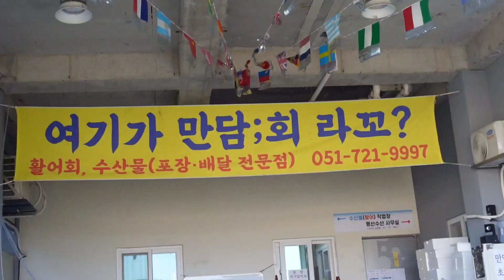제철방어 앱으로 주문하세여! 배달전문 10kg 대방어 잡는날 / yellowtail amberjack sashimi skill / Korean street food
안녕하세여! 푸드팡팡임니다 🤗

기온이 조금씩 떨어지는 요즘!
딱 맛있는 때인 물오른 방어철이 시작 되었네여!
그래서 오늘은 부산 기장에 있는 배달만을
전문으로 하는 만담회 횟집의 방어회 뜨는
영상을 한번 담아봤네여 ㅎㅎ
정말 고소하고 쫄깃한게 아주 좋았네여!
눈으로 재미있게 봐주시고 오늘도 즐거운 저녝
되시길 바라겠습니다 ^^

영상촬영과 구독은 무료입니다!

Price: 소(1~2인) 45000KRW
            중(2~3인) 58000KRW
            대(3~4인) 70000KRW

배달만 전문으로 하니 배달의 민족 기장 만담회
검색해 주세여!!!